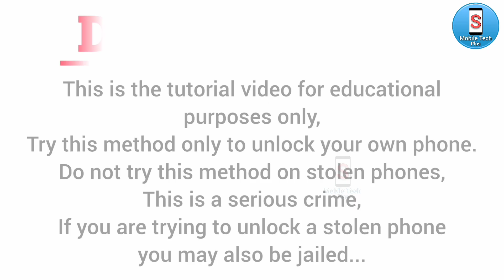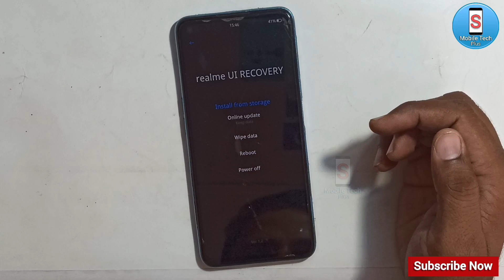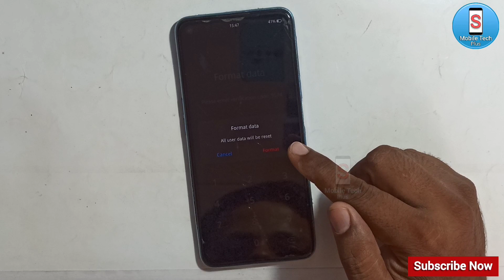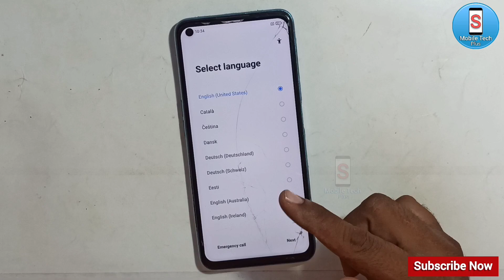realme 9i || Hard Reset || Password Unlock || Pattern Unlock || Without Pc || Easy Trick || 2023.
realme 9i hard reset frp bypass,
realme 9i hard reset google account,
realme 9i hard reset kaise kare,
realme 9i 5g hard reset,
realme 9i 4g hard reset,
realme 9i factory reset,
realme 9i password reset,
realme 9i register,
realme 9i pin unlock,
realme 9i pattern unlock,
how to hard reset realme 9i,
how to hard reset realme 9i 5g,
realme 9 i hard reset,
realme 9i password unlock,
realme 9i password,
realme 9 me hard reset kaise kare,
realme 9i phone hard reset,
realme 9i model rmx3491,